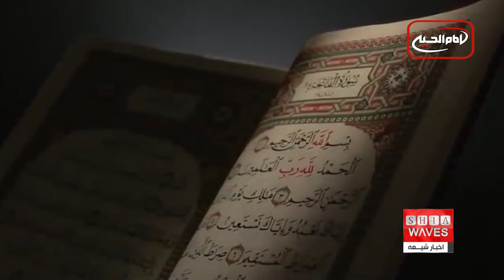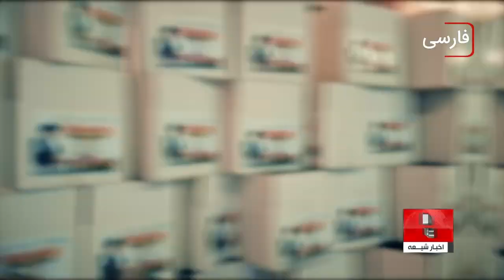ماه تقوا و بندگی الهی .. نزدیک به دو میلیارد مسلمان برای مهمانی خدا مهیا می‌شوند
فاطمه سادات موسوی گزارش می‌دهد👉👉
ماه مبارک رمضان بدون شک یکی از متفاوت ترین، با برکت ترین، عظیم ترین و مهم‌ترین ماه‌های سال برای همه‌ی مسلمانان جهان به شمار می‌رود.
بر همین اساس اکنون که در آستانه‌ی این ماه مبارک قرار داریم مسلمانان جهان به ویژه شیعیان در حال آماده شدن برای استقبال از این ماه عظیم الشأن هستند.

تا چند روز دیگر ماه مبارک رمضان آغاز می‌شود و نزدیک به دو‌میلیارد مسلمان در سراسر کره‌ی خاکی قرار است تا چند روز دیگر به میهمانی خدا بروند.در همین راستا اکنون بسیاری از مسلمانان و بویژه پیروان مکتب اهل بیت عصمت و طهارت علیهم السلام در شهرها و کشورهای مختلف جهان در حال آماده شدن برای ورود به ماه مبارک رمضان هستند.
به همین مناسبت آستان های مقدس و متبرکه ائمه اطهار و اهل بیت علیهم السلام در کشور عراق ، ایران و سوریه نیز خود را برای برگزاری مراسم مختلف دینی، مذهبی، فرهنگی و غیره آماده می‌کنند.
همچنین دیگر مراکز متعلق به شیعیان در سراسر جهان از جمله مساجد، حسینیه ها، تکایا و مراکز دینی و موسسات فرهنگی نیز در این ماه مبارک میزبان برگزاری مراسم مختلف بویژه همچون میلاد مبارک امام حسن مجتبی علیه السلام و شب ضربت خوردن و شب شهادت مولای متقیان ، حضرت امیرالمومنین علی علیه السلام مراسمی برگزار خواهند کرد.
ناگفته نماند در ماه مبارک رمضان حجم اقدام‌های نیکوکارانه و بشردوستانه توسط مسلمانان جهان بویژه شیعیان اهل بیت علیهم السلام افزایش چشم گیری خواهد یافت .
برهمین اساس موسسات و سازمان‌های وابسته به دفتر مرجع عالیقدر آیت الله العظمی سید صادق شیرازی، در شهرها و کشورهای مختلف جهان نیز با آماده سازی هزاران بسته‌ی غذایی و توزیع آن میان خانواده‌های ایتام و نیازمند، گامی موثر در کاهش بخشی از نیازهای این خانواده‌ها بر می‌ دارند.